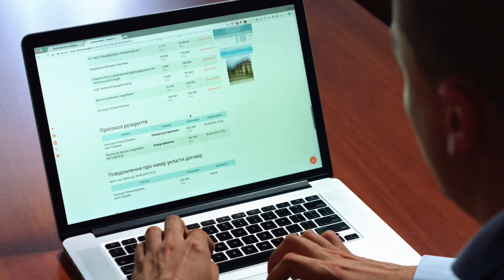Learn From Car | How to learn from car mirrors motivational story | Urdu Motivational Short Story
Urdu motivational short story . How to learn from car mirrors motivational urdu sory .
Its relates we are creating videos of different kind of people which includes, sportsman, businessman,as wall as facts of diffrents things like countries .
Showbiz.
Biography
Interviews
vlogs etc.